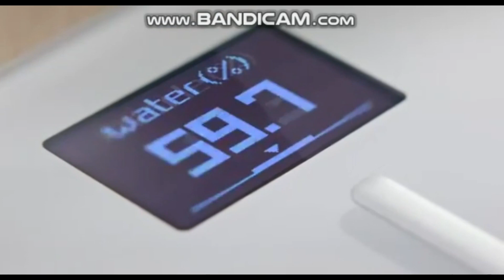track heart rate on iphone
Workout for biceps chest delts
RELIANCER Adjustable Hydraulic Power
1-) workout accessories for women
2=)workout accessories for women weight lifting
3-) work out sets gym for women
4-) workout machines for home
5-) Arm Exercise machine

LALAHIGH Push Up Board
Exercise Yoga Mat
Amazon Basics Neoprene Workout Dumbbell
Star Trac 10 Series 10TRx FreeRunner Treadmill with LCD
StairMaster 8 Series 8G Gauntlet
Ultimate Workout And Recovery Latex
Life Fitness 95Ci Upright Bike – Remanufactured